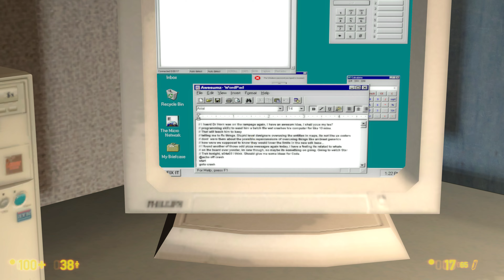Black Mesa (2020) 4k PC Gameplay - CH11 Zombie Bang Glass, Guard Dialogue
0.26 Zombie Bang Glass idle
1.26 Guard Dialogue